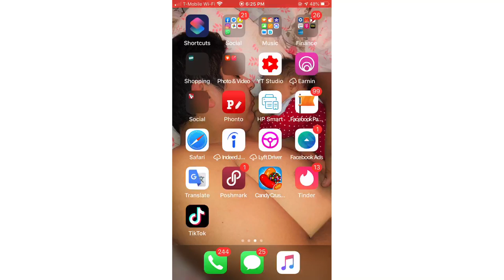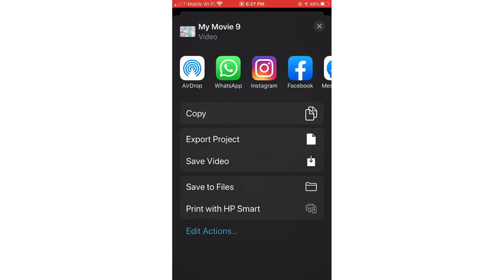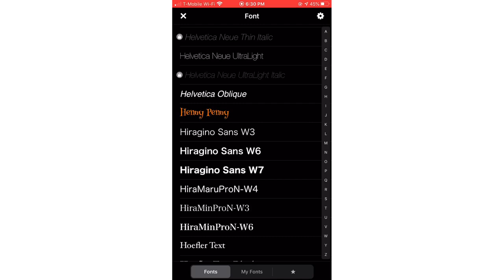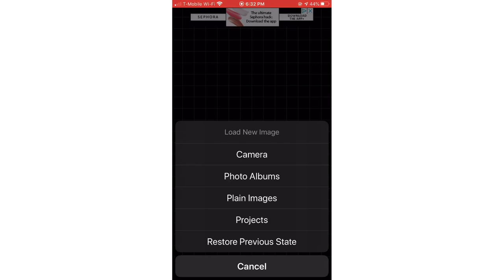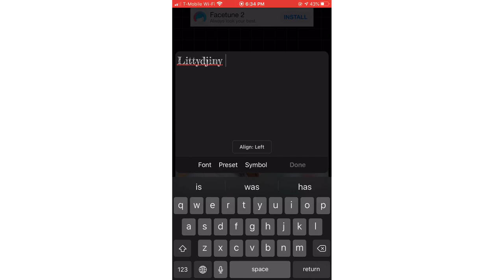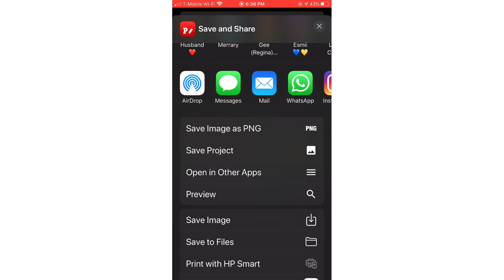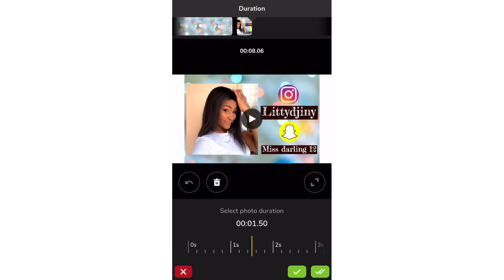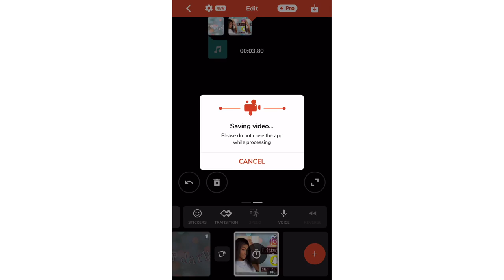Kijan pou édit yon intro pou mete nan vidéo YouTube oubyen ninpot lot vidéo ak telefone ou gratis.